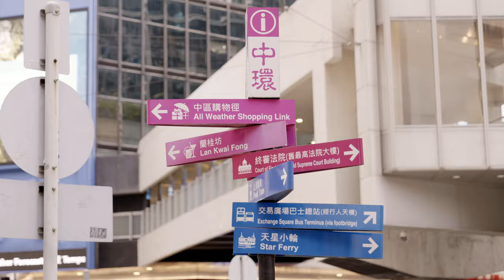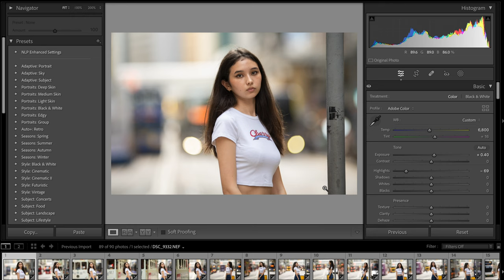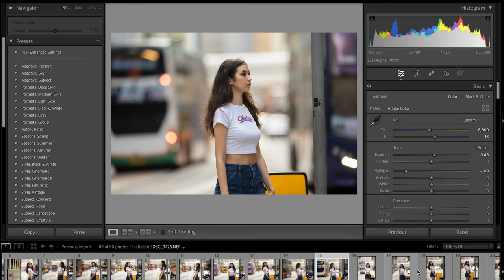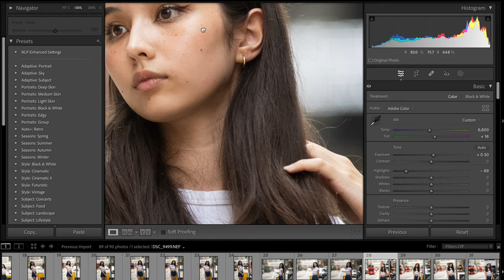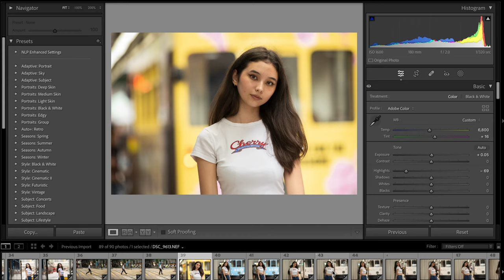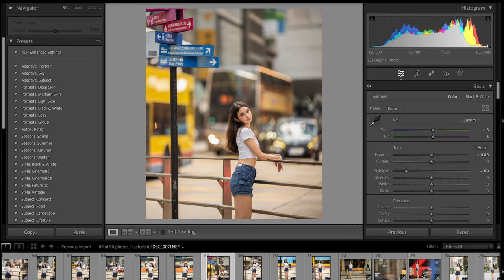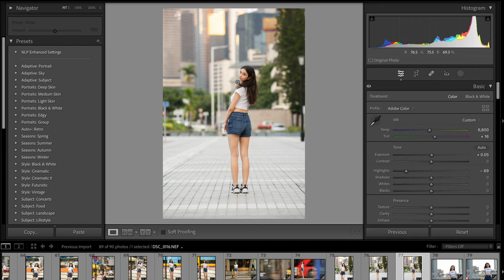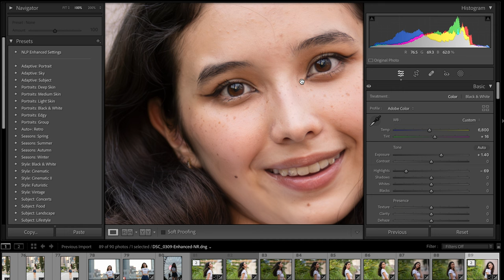【鏡頭推介】180cm混血兒+180mmLeica鏡王=?？？？ | 專業攝影師推介｜超高質素Leica人像APO鏡頭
中環店
香港中環
中環德輔道中48～52號裕昌大廈205室
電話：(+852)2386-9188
辦公時間：星期一至六 11:30 ~ 20:00
公眾假期:11:30 ~ 19:00
星期日休息

M&K Kamera
Central Shop
Rm.205
2/F Prosperous Building,
No.48-52 Des Voeux Road, Central
Hong Kong
Business hour: Monday to Saturday 11:30 ~ 20:00
Public holidays 11:30 ~ 19:00, Sunday close
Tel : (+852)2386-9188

Business hour: Monday to Saturday 11:30 - 20:00
Sunday / Public Holiday 12:00 - 20:00